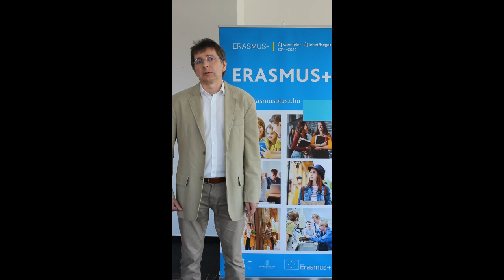Nívódíj 2020 | Gratuláció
Tordai Péter, a Tempus Közalapítvány főigazgatója gratulál a 2020-as Erasmus+ Nívódíj nyerteseinek.

Az Erasmus+ programban megvalósított nemzetközi együttműködésekből nemcsak a résztvevők, hanem az egész társadalom profitálhat. A projektekben elért eredmények, a közzétett segédanyagok és elkészült kiadványok bárki számára inspirálóak és hasznosak lehetnek. A külföldön megismert innovatív módszerek, új eszközök és technológiák így hozzájárulhatnak az oktatás és képzés széles körű fejlesztéséhez.

Épp ezért tartja fontosnak az Erasmus+ program hazai megvalósításáért felelős Tempus Közalapítvány, hogy minden évben kiemelje és népszerűsítse a legkiválóbb nemzetközi együttműködéseket.

Nézd meg a nívódíjas projektekről szóló interjúkat!